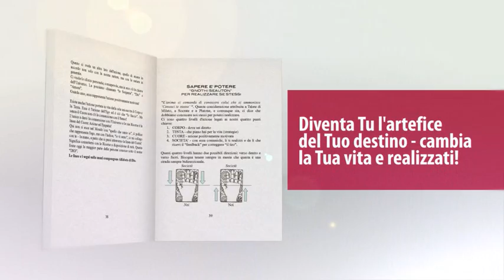ALFABETO di DIO - Valerija Brkljac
Sito ALFABETO di DIO - Tutto sta scritto sulle nostre mani - libro di Valerija Brkljac. Acquista il libro
Il primo libro di chirologia che interpreta le linee e i segni scritti sulle nostre mani in chiave delle risorse a nostra disposizione.